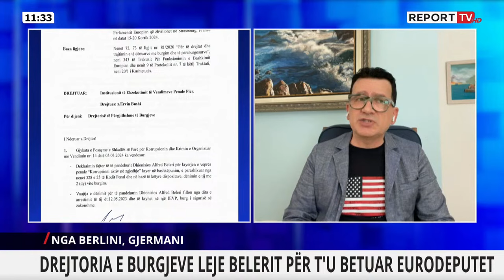BOMBA e Spahiut: Sali Berisha i la Himarën KLANIT GREK në Amerikë për heqjen e non-gratës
Juristi Kreshnik Spahiu thotë se Sali Berisha la kandidat Petro Gjikurinë për Himarën që të lobojë për heqjen e ‘non gratës’ së tij në SHBA. Deklaratën Spahiu e bëri gjatë një interviste për Report Tv.